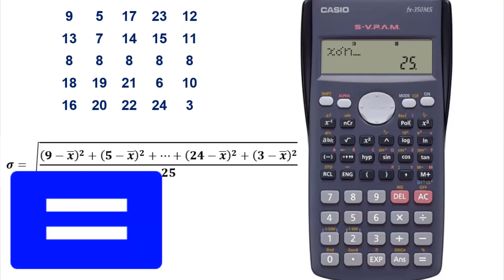Desviación estándar de la población CASIO fx-350MS✅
CASIO fx-350MS Desviación típica. FACIL!!!😂VELOZ!!!
¡¡¡Bienvenido(a)!!! a TU tutorial CASIO fx-350MS 2nd edition y calcular la desviación estándar de una población estadística en tu calculadora científica.